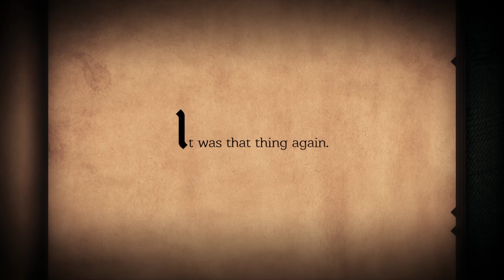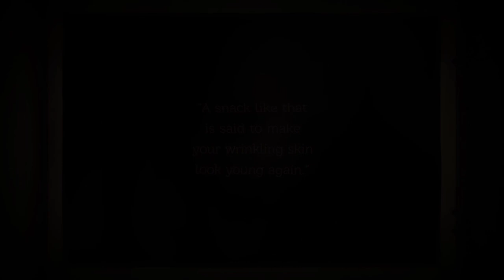Feeding Mama Centipede - Let's Play Neversong (Part 2)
This is my Let's Play of Neversong,  a gorgeous (if creepy) narrative driven 'psychological' 2D side-scrolling platforming adventure game by the indie game devs (Atmos Games & Serenity Forge) of Pinstripe. You play as Peet, a boy who wakes up from a coma to discover the world has become a vastly darker, stranger place full of weird dark fairytale type creatures.